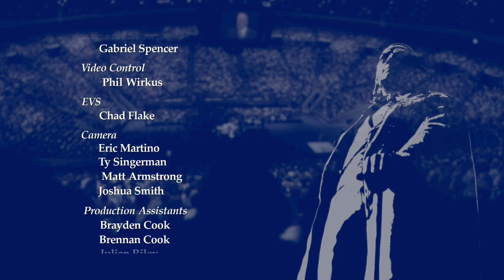Live Your Life with Purpose | Janie Penfield | 2013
Living with purpose and keeping the end in mind can help us build a life of righteousness.

Janie Penfield was a BYU associate athletic ­director when this devotional address was given on 5 February 2013.